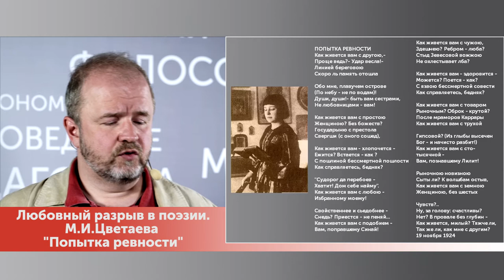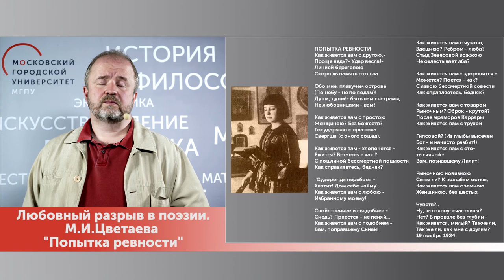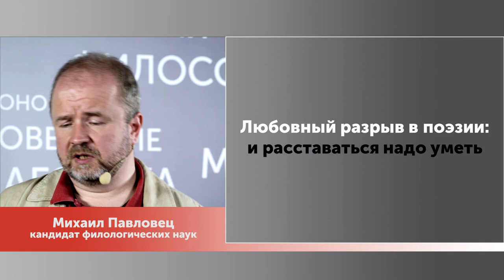Любовный разрыв в поэзии. Мария Цветаева «Попытка ревности». Михаил Павловец / Пластилин. МГПУ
Часть 4. Продолжаем разговор о теме любовного разрыва в любовной лирике.